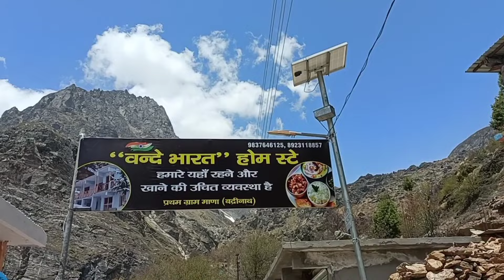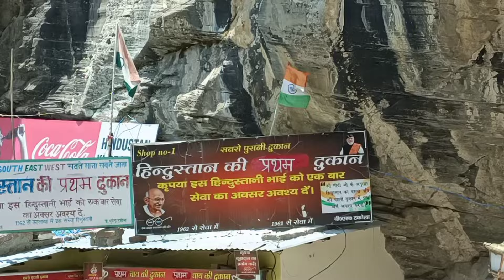बद्रीनाथ धाम के कपाट खुलने के पहले के दर्शन 2024 /Badrinath Dham Yatra 2024/Mana gaon Vasudhara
Badrinath Yatra 2024/Badrinath temple.

Badarinath or Badarinarayana Temple is a Hindu temple dedicated to Vishnu. It is situated in the town of Badrinath in Uttarakhand, India. The temple is also one of the 108 Divya Desams dedicated to Vishnu—holy shrines for Vaishnavas—who is worshipped as Badrinath. It is open for six months every year (between the end of April and the beginning of November), because of extreme weather conditions in the Himalayan region. The temple is located in Garhwal hill tracks in Chamoli district along the banks of Alaknanda River. बद्रीनाथ या बद्रीनारायण मंदिर विष्णु को समर्पित एक हिंदू मंदिर है । यह भारत के उत्तराखंड में बद्रीनाथ शहर में स्थित है । यह मंदिर विष्णु को समर्पित 108 दिव्य देशमों में से एक है - वैष्णवों के लिए पवित्र मंदिर - जिन्हें बद्रीनाथ के रूप में पूजा जाता है। यह हिमालयी क्षेत्र में चरम मौसम की स्थिति के कारण हर साल छह महीने (अप्रैल के अंत और नवंबर की शुरुआत के बीच) के लिए खुला रहता है। यह मंदिर अलकनंदा के किनारे चमोली जिले में गढ़वाल पहाड़ी की पटरियों पर स्थित हैनदी। यह भारत के सबसे अधिक देखे जाने वाले तीर्थस्थलों में से एक है,